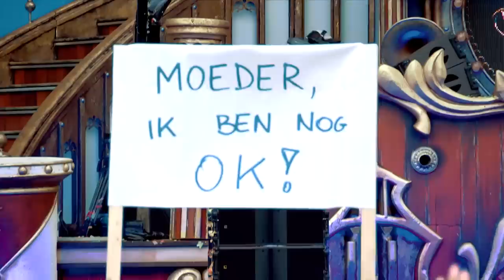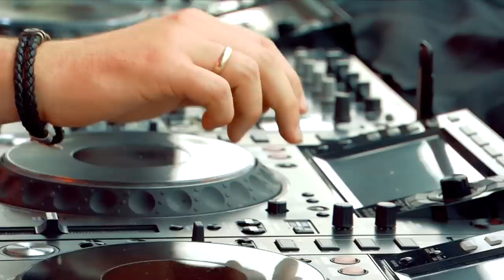Tomorrowland Belgium 2017 | Stereo Killah